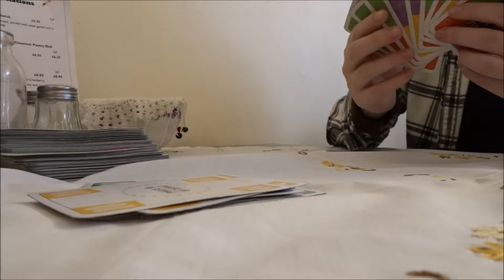March Gratitude - Life as a "tourist"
Another great month!! The third video of my monthly gratitude project

If you want to support me in my 1000miles as fundraising for charity and donate money to Mind-The Mental Health Charity:

Love Jen
xx